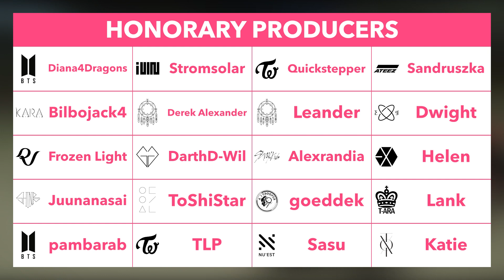Hyuna: The Superstar Who Knows Her Worth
How did Kim Hyuna beat a K-Pop label? Because she knew she was a superstar, with or without them. Discover her incredible story through Wonder Girls, 4Minute, Triple H and more in this week's deep dive!